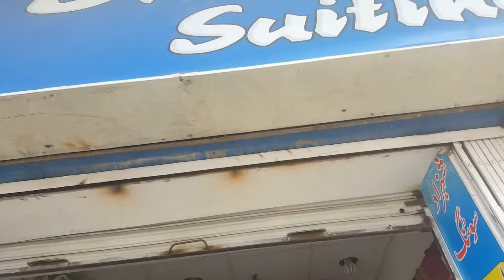Lawn Suit |Best Quality |MirpurMirpur Ajk|Deaf